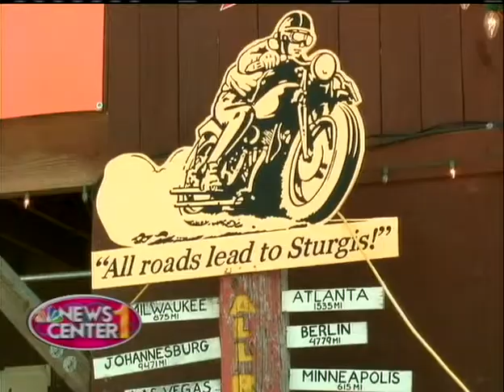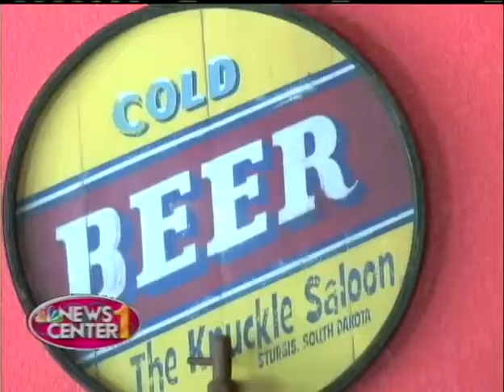Local Business Gets Ready For Rally